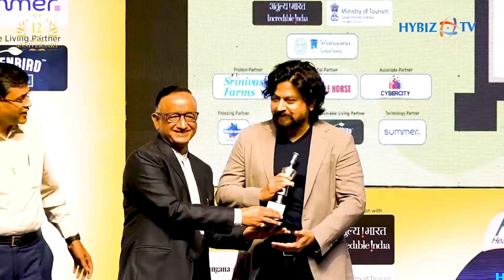Best Restaurateur Of The Decade | Amar Ohris | First Edition Of Hybiz Tv Food Awards 2022